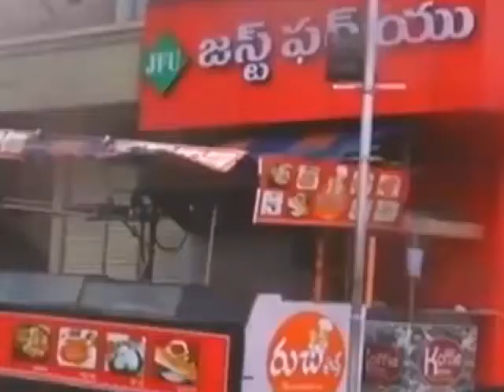hud hud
it is the speculative situation in visakapatnam